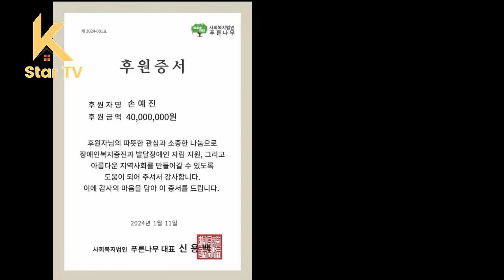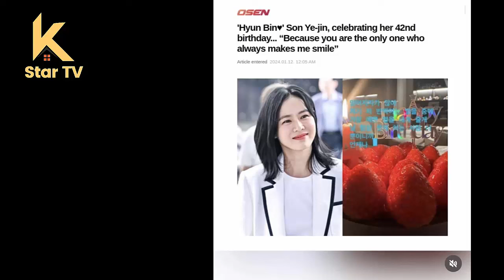손예진은 생일날 자선시장에서 4천만 달러를 기부했고, 현빈은 아내를 자랑스러워하며 손예진은 정말 천사다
Son Ye Jin donated 40 million from the charity market on her birthday, Hyun Bin is very proud of his wife, Son Ye Jin is truly an angel.